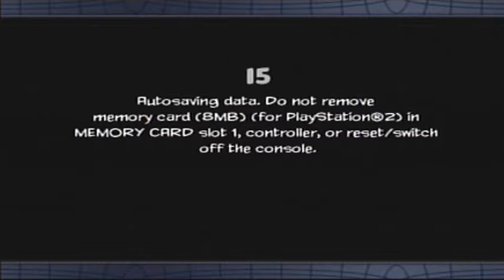Richard and Lauren Let's Plays spiderman web of shadows Level 2 Part 2 Daddy Spiderman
Richard with help from his girlfriend Lauren Tackles the awesome Spiderman Web Of Shadows for the PlayStation 2!